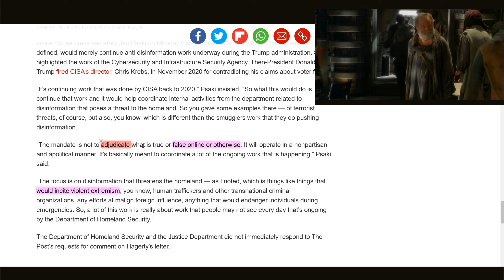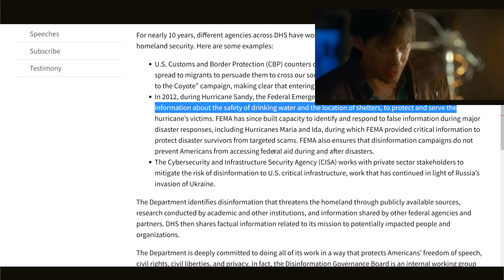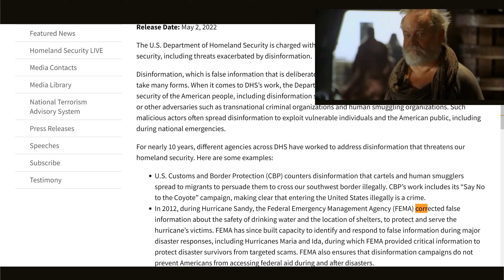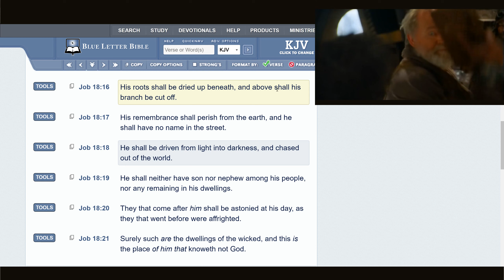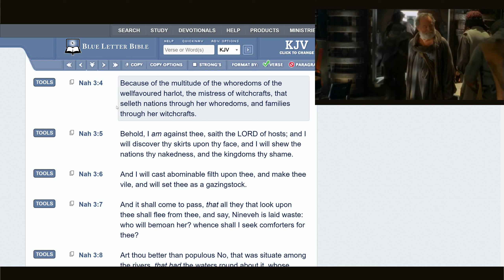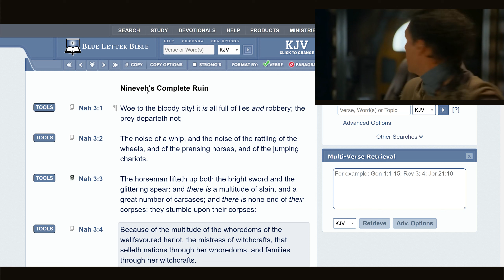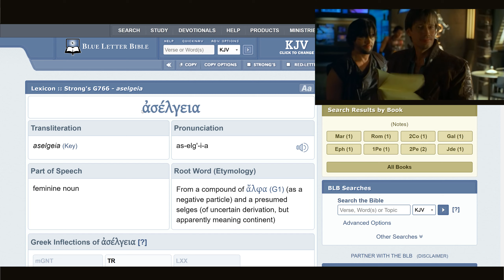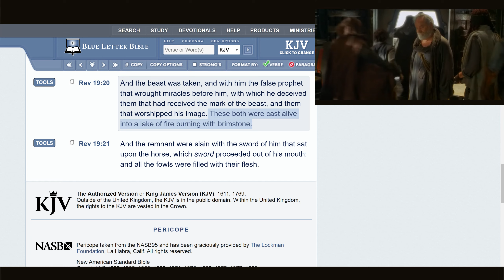DISINFORMATION THAT THREATENS THE SECURITY OF THE UNITED STATES🪔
GMS Plaintables Philadelphia  🪔🕎